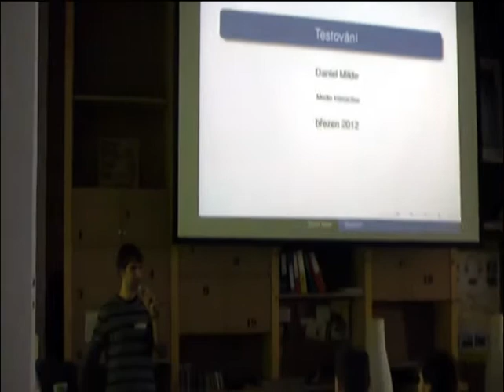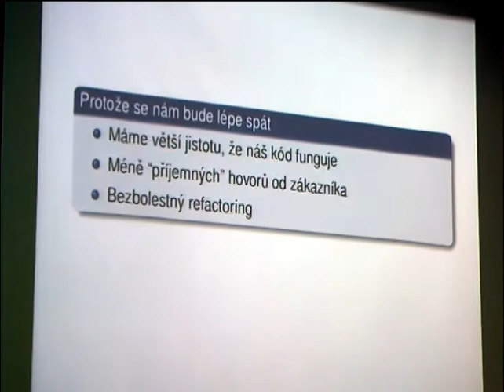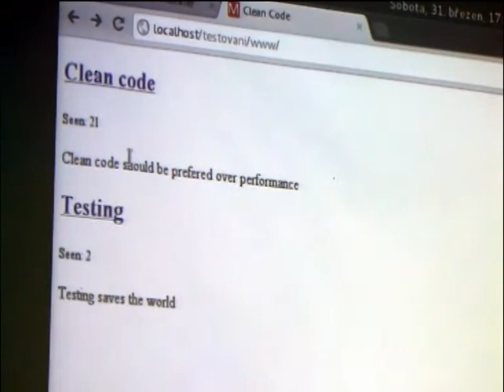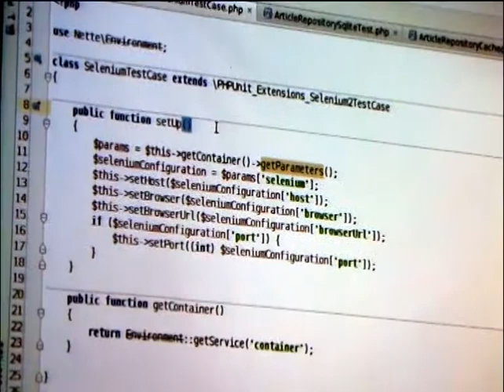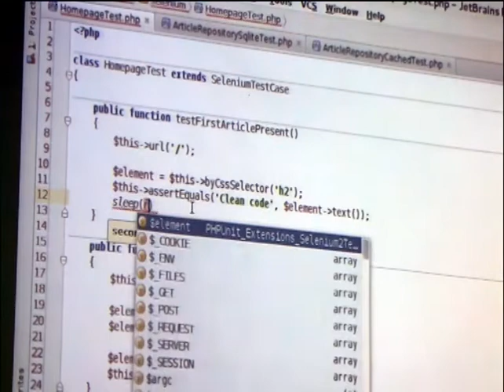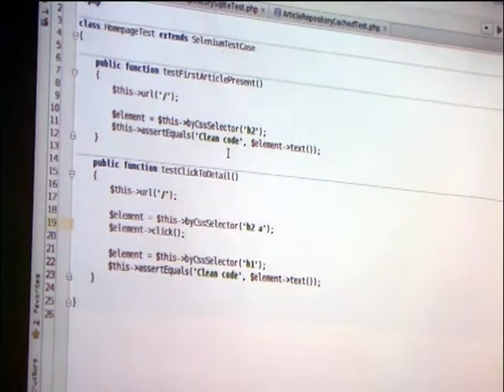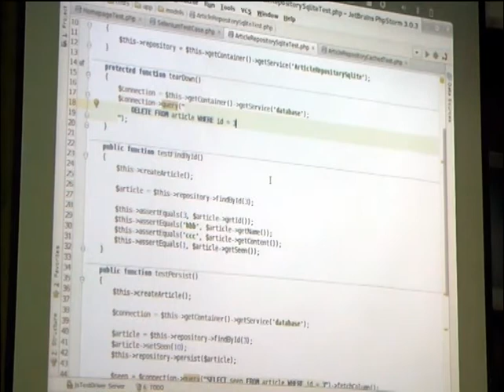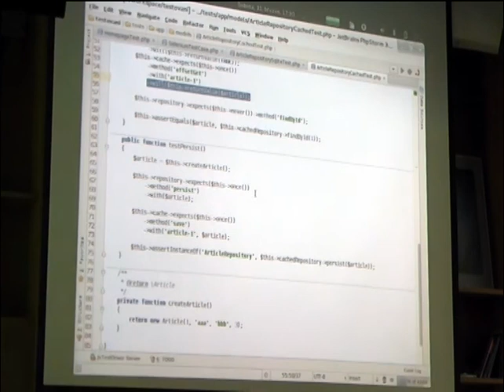Daniel Milde: Testování nejen v PHPUnitu [Posobota 38]